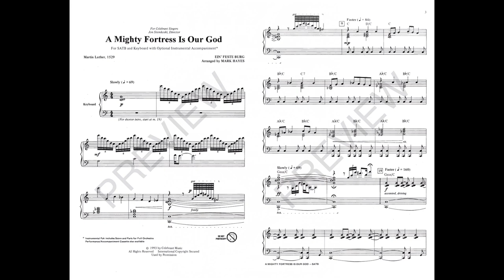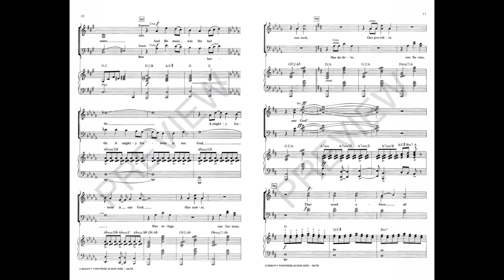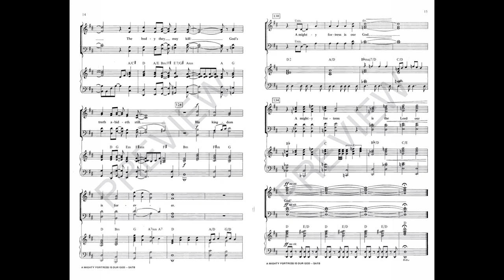A MIGHTY FORTRESS IS OUR GOD (SATB Choir) - arr. Mark Hayes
Mark Hayes' setting of this hymn is as timeless as the text and tune. A bestseller in the Hal Leonard Sacred catalog, we proudly present this piece again, so that every choir may have the opportunity to enjoy and worship using this spectacular rendition.